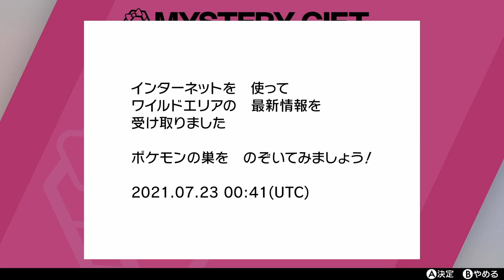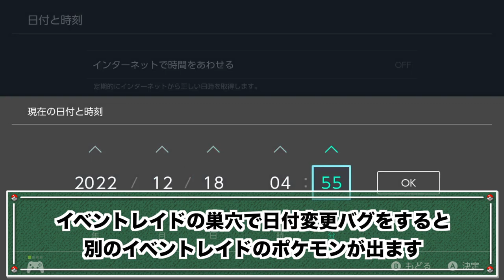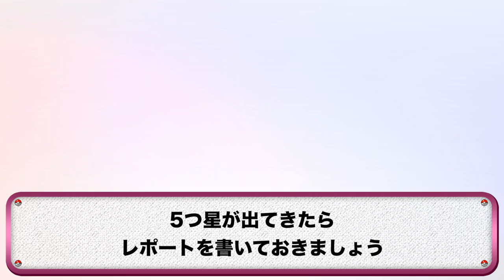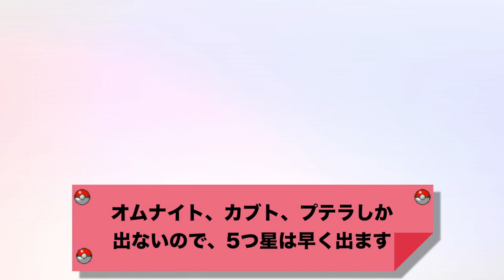【期間限定】化石ポケの〇〇が色違い確率アップ！バージョン限定で激レアだから急げ！！【冠の雪原/ポケモン剣盾有料DLC】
動画内で言うの忘れましたが、本来オムナイト・カブトはバージョン限定らしく、かなりレア度は高いみたいですね。

まあオムナイトはソード限定で、私のメインロムはソードなので、あんま関係ないんですけどね。

▼ED曲提供
バーチャル○チンポッティ